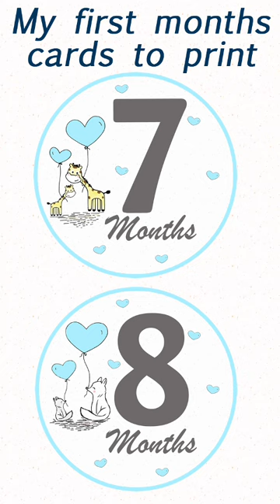Digital baby and pregnancy milestone cards to download blue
26 cards, 12 Pregnancy milestone cards + 12 Baby milestone cards + 2 text cards. Our online digital files include 13 downloadable PDF sheets that can be printed instantly at home or at your digital printer.